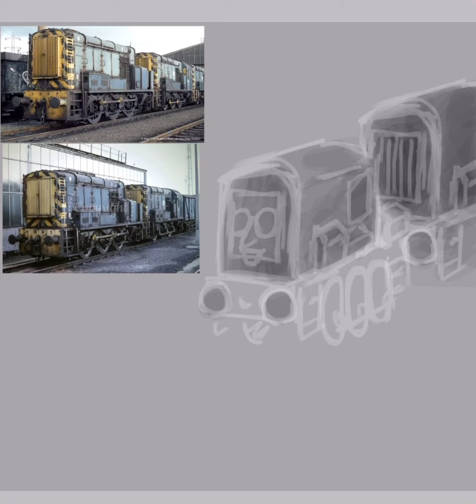Diesel Neo (Thomas X Deltarune) | SPEEDPAINT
Diesel as Spamton Neo